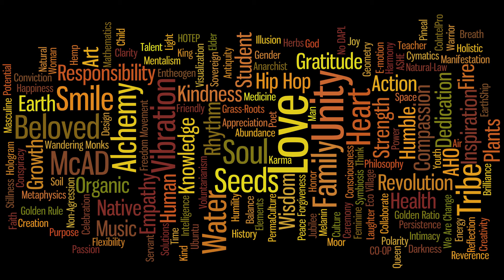EFoA ep1 - Destroy the Father, Destroy the Family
Endangered Fathers of America episode #1. I wanted to do more of a podcast/blogtalk type of conversation, but youtube is still my platform so video is still the medium.

I started the 'Endangered Fathers of America' group (and now video series) to contribute and further the conversation and support network for the state of America's current devalued role and importance of the Father.

My experience in Oregon family court is that of clear understanding that the Mother is necessary to as child's life, while the father is absolutely disposable except where money and finances are concerned. The man is turned into a paycheck and a source of revenue, while the Mother is protected and held on a blatant pedestal.

My daughter is almost 4 years old now and I've been in custody litigation for the exact same amount of time. My family has spent over $150,000.00 trying to establish any rights as a parent. I was legally allowed no time with my daughter until she was 6 months old, and it cost me $20,000.00 to get my first hours of legally protected time. After spending $100,000.00 (That's One Hundred Thousand dollars!!!) of both mine and my parents savings, I was awarded 8 days a year, or 2% of the annual time with my daughter. After my daughter turned two, there was a motion to the court to again remove me completely. I had to defend my interest and fight for an incremental increase in parenting time. After reaching an "agreement" after 9 months of litigation, I was allowed an increase of 7 days, moving me from having my daughter for 8 days, a year to now 15 days a year. I was then sued for attorney's fees for $44k, which they were awarded $18k. One year ago I was sued for attorney's fees for $98k, which they were awarded ~$40k.

My family and my community thought surely this was an exception to the rule, and my case was just a terrible example of injustice and a complete lapse in family values. But after much research and endless hours of trying to find answers, we now know that my case is business as usual, just another drop in the bucket, and one more eradicated father from the life of a child, hence endangered fathers of America.

My intention was to start doing what I could to share my story, bear witness to my experience with Oregon family courts, and do my part to offer support and validation to other families and good Men who have had their position subsidized by the State as some suedo-surrogate Father. Endangered Fathers of America (EFoA) is my attempt to make networks and strive for social education and conversation through genuine dialogue, and ultimately make tangible changes to save and protect the role and voice of Fathers.

My experience in the Oregon Family Courts can only be described as an extreme gender bias, offering massive protection and benefits to the Mother, while discriminating and blatantly violating the rights of myself, the Father. The number of Constitutional violations is staggering in my opinion, and the far reaching implications are truly frightening.

Knowledge is potential power, so I make these videos to continue learning, sharing, and ultimately growing from using my personal case as a platform for creating under and innerstanding between us collectively, as well as utilizing our diverse voices to offer and consider a multitude of solutions to these ever shifting complexities shaping and regulating American culture.

Give Thanks,
Rad Dad

Oh hey .. do you like the message, the vibe and/or the topics we discuss? Let us know! Comments are good, but video responses are even better. Engage and interact with us, and leave us your video comments below.

...and if you like it, BUY IT!!! One Love.

Also, here's a link to a Law review that far more eloquently describes the Gender Bias and outdated tendencies of the family courts in America. And this was written back in 1998!?! What I like best about the Law Review is the end where it offers SOLUTIONS =)